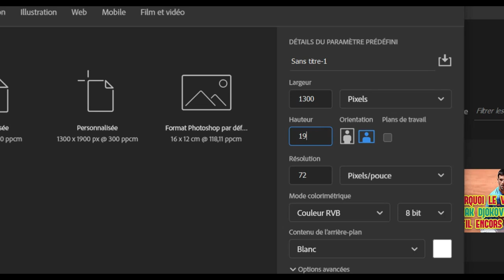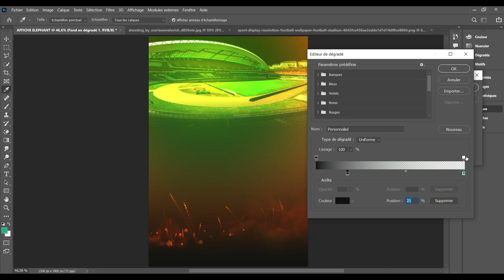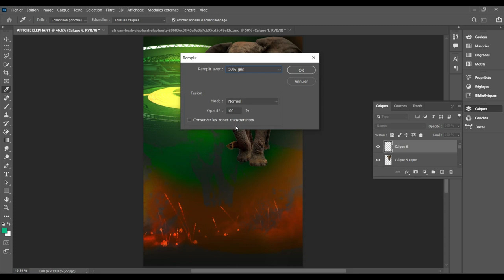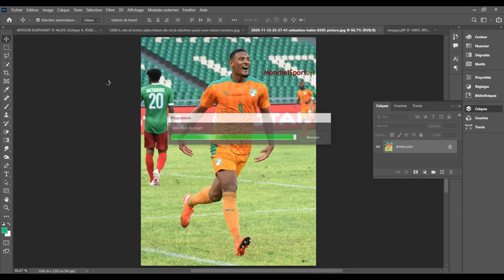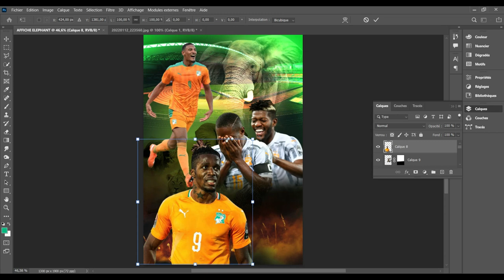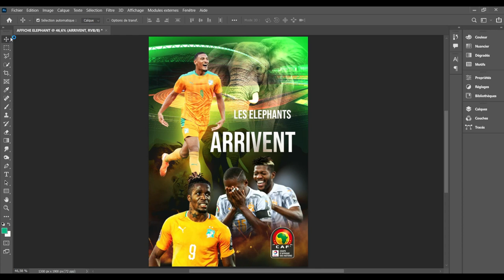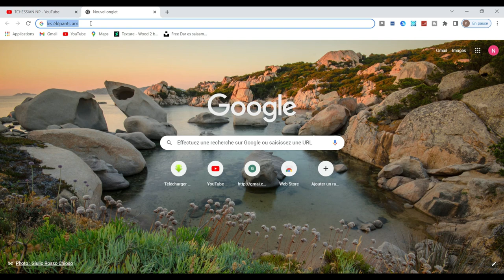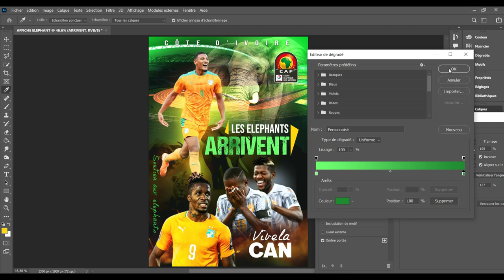tutoriel faire un design d' affiche de sport football sur Photoshop cc 2022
- lien des image et texture